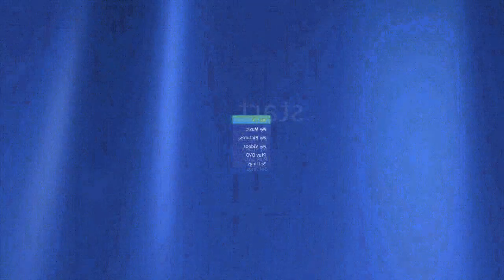sample 1 (There is sound!)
NO COPYRIGHTS!!!
Requested by: no one
for @localdannyhuynh